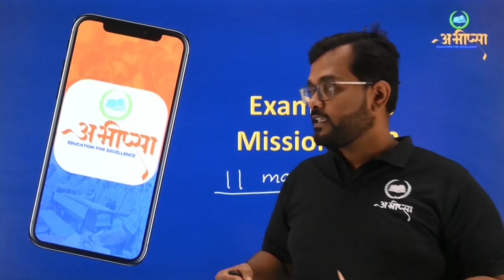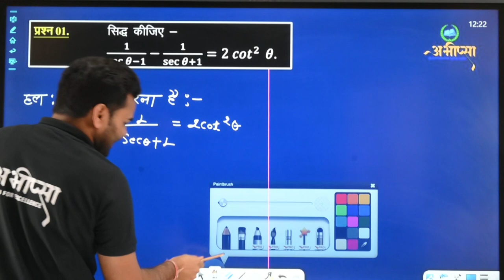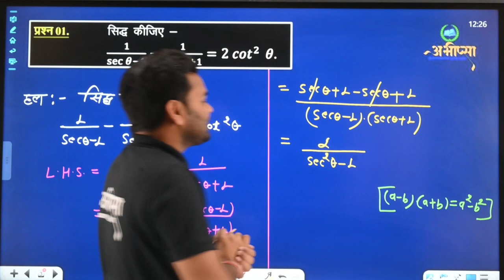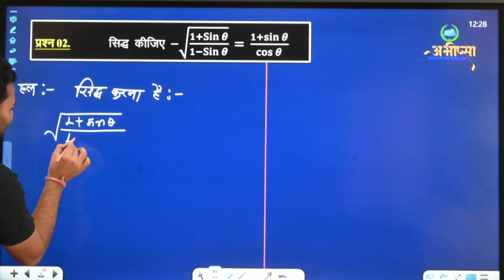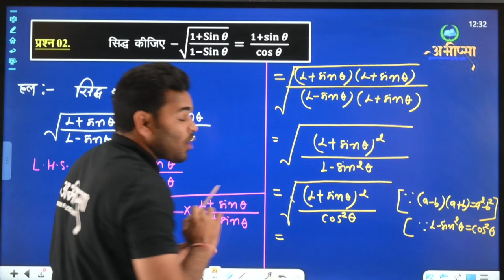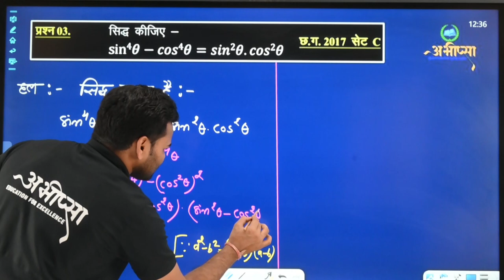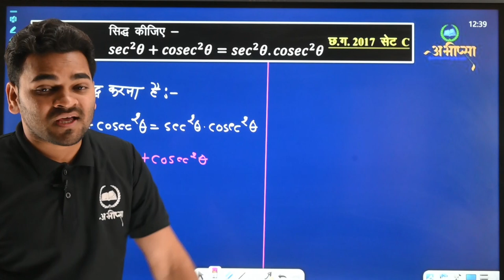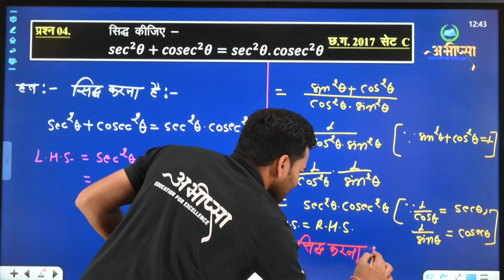त्रिकोणमितीय समीकरण एवं सार्वसमिकाएँ (भाग-3)|| LESSON-9 || कक्षा 10वीं || CG Board|| गणित || Math